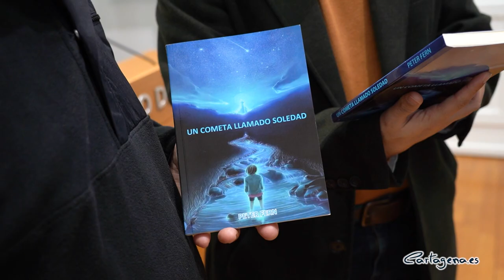Pedro Fernández presenta su último libro ‘Un Cometa llamado Soledad’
El concejal de Cultura, David Martínez Noguera, ha presentado este martes, 21 de febrero, el segundo libro del autor Pedro Fernández (Peter Fern) ‘Un Cometa llamado Soledad’. Un poemario en el que se recogen reflexiones y sentimientos del autor. El libro se ha podido publicar gracias a la colaboración de la concejalía de Cultura del Ayuntamiento de Cartagena.

“Sabe como pasar de la vida real al papel en esos momentos que tiene de inspiración, en esos sueños en los que encuentra inspiración. Tiene la facilidad de buscar lugares tranquilos y plasmar retales de su día a día, de la naturaleza, sus anhelos o las personas que le rodean” así ha descrito David Martínez Noguera al autor.

“’Un Cometa llamado Soledad’ es un recuerdo a una persona muy querida, que pasó por el mundo de una manera tan rápida como un cometa” afirmaba el autor, asegurando que el poemario recoge “poemas de la vida en forma de reflexiones, sentimientos y momentos que llegan a las personas”.

Soledad no solo es la persona a quien está dedicado el libro, sino ese momento que elige el poeta para relajarse y dejar fluir la inspiración. Sin embargo, afirma que, “cuando la soledad nos viene impuesta es algo monstruoso, lo peor que le puede pasar a una persona”. Y es que la oscuridad, la desesperanza y el desamor, también quedan plasmados en algunos de los poemas del libro.

Pedro Fernández Garrido nació en Cartagena en 1950 y empezó a trabajar a la temprana edad de 7 años hasta ahora, teniendo muy diversas profesiones (panadero, vendedor ambulante, etc.).

En 1978, el grupo alemán A.M.C otorgó a su grupo de trabajo de comerciales el premio al reconocimiento laboral quedando el segundo en Europa en ventas. También trabajó como locutor de radio con el programa 'La voz gitana', por lo que estuvo nominado a la Antena de Plata, y ha sido activista por la igualdad y los derechos del pueblo gitano fundando en 1995 la Asociación gitana 'Tali-Romani'. Este proyecto ha sido el primero de esta índole en llegar al Parlamento.

Por último, ha comenzado sus andaduras como escritor y poeta. Comenzó a escribir hace 25 años pero no ha sido hasta ahora, cuando ha recopilado sus escritos para transformarlos en su primera obra 'Pollos en el asfalto'.